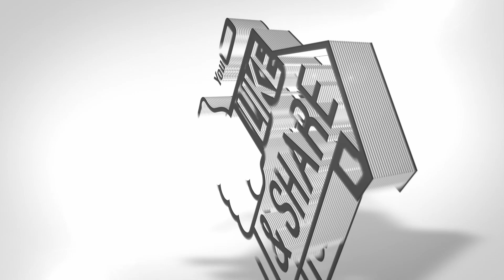Audio Podcast | Processo Trattativa Stato-Mafia (Giuffré) | Palermo | 2013 | #4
Neuronic Channel | True Crime Audio Podcast

Content

Registrazione delle udienze connesse al processo sulla "Trattativa Stato-Mafia".

La trattativa Stato-mafia è stata una serie di contatti e incontri avvenuti tra esponenti delle istituzioni italiane e rappresentanti dell'associazione mafiosa Cosa Nostra durante le stragi del 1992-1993. L'inizio della trattativa è riconducibile all'omicidio di Salvo Lima, referente politico di Cosa nostra, assassinato dall'organizzazione per non averne difeso gli interessi nel corso del maxiprocesso di Palermo, conclusosi il 30 gennaio 1992 con la condanna definitiva di centinaia di mafiosi. Secondo le testimonianze dei partecipanti, la trattativa fu portata avanti con l'intenzione di porre fine alle stragi in cambio di favori concessi all'associazione mafiosa da parte delle istituzioni.

In seguito alle testimonianze raccolte dai numerosi collaboratori di giustizia fu istruito il processo sulla trattativa Stato-mafia che con la sentenza di primo grado del 2018 ha confermato gli avvenimenti condannando oltre agli esponenti mafiosi anche quelli istituzionali, poi assolti dalla sentenza d'appello del 2021. Secondo alcune fonti, si sarebbe anche potuto parlare, al plurale, di "trattative Stato-mafia".

Udienza del 2013, Antonino Giuffré.

Scientific Publications and Media